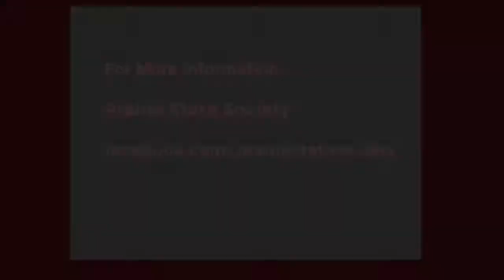A Conversation with State Legislators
This panel discussion addresses the unique and influential characteristics of the “Prairie State” including geographic and demographic divisions in state politics. This program was recorded by Chicago Access Network Television (CAN TV).